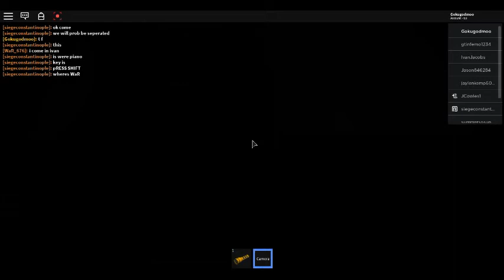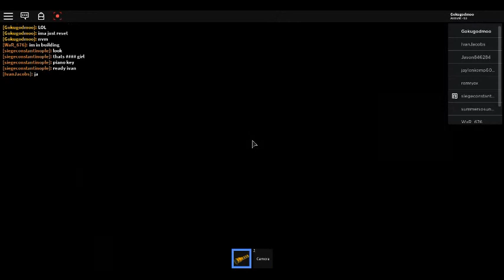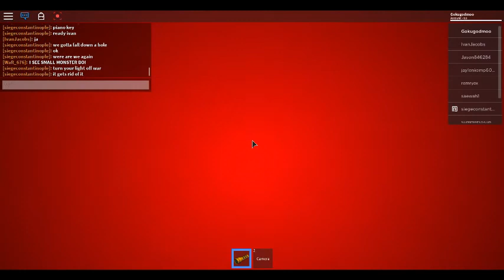SKSKS AND I OOP SCAWWY :3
DIS VID IS DA MOST SCARRIEST EVA